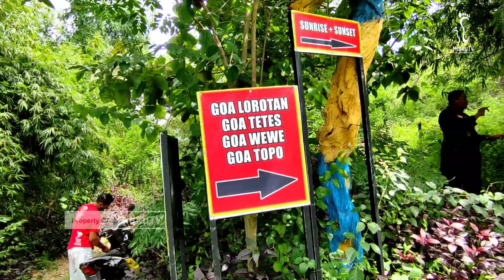Di Luar Nalar! Muncul Harta karun didalam goa